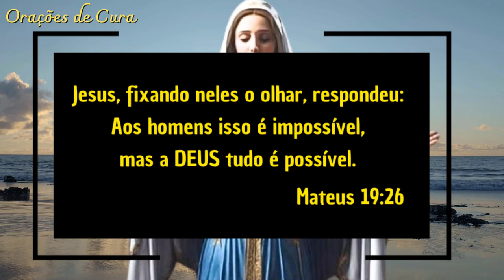ORAÇÃO DO DIA COM MARIA PASSA NA FRENTE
Tema de hoje: Maria Passa na Frente dos Impossíveis🙏 (COM PEDIDO)
Venha conhecer uma das mais fortes orações, e faça o seu pedido com muita fé, pois como diz a própria oração, "ninguém foi decepcionado por ti depois de ter invocado e pedido a tua proteção";